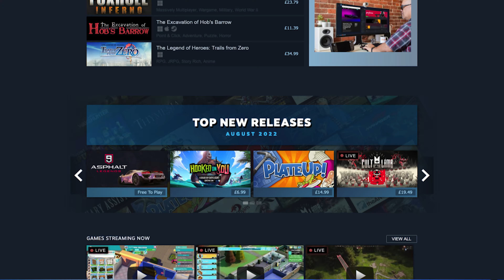10 Games PERFECT for Emulating on Steam Deck!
The Valve Steam Deck has enough power under the hood to emulate 6th Gen console games without breaking a sweat. I've picked out 10 best games that are PERFECT on Steam Deck! These AMAZING titles are brilliant to play on the go and are simply GREAT on Steam Deck. Pick up and play classics that you can easily dip in and out of.

00:00 Intro
01:29 10 Top Games
06:56 Summary

The games, toys and technology from the 💾 80s, 💿 90's and 🚀 beyond.

MY EQUIPMENT
Mic Rode NT-USB Mini
MacBook Pro M1 Max
Monitor AOC CU34G2
Portable RGB LED Video Light